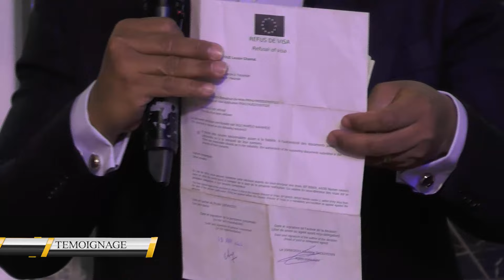CETTE PAROLE DU PROPHÈTE BRISE LE PROTOCOLE 😲ET ELLE REÇOIT SON VISA 🔥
Tu as un témoignage et ne sais comment le partager,
Tu peux participer à soutenir cette œuvre en apportant ta dîme, tes offrandes ou tes semences via :
Ou,
Orange Money #150*47*772063*montant#
MTN Mobile Money *126*4*808208*montant#
Nom
R E V I V A L C H A N N E L
Pour ceux qui sont au Cameroun et partout dans le monde via les satellites INTELSAT20 ( Position:6805 EST , Fréquence: 12562 Mhz , Polarisation :Horizontale, Symbol Rate : 30.000 ) / AMOS 17 (17dégré EST , Fréquence :12916 , Symbol Rate :30.000 , Polarisation : Horizontale )
PS: Réception du signal à travers l'Europe avec des plateaux de 85 à 150 cm de Diamètre ( BANDE KU)
Tu es béni (e)!
Tu es spécial (e)!